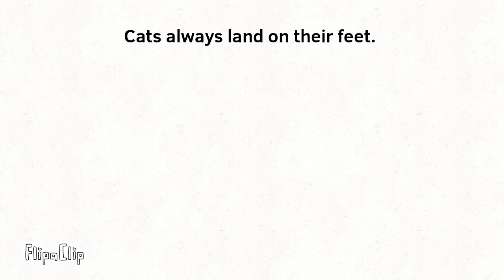The buttered cat paradox